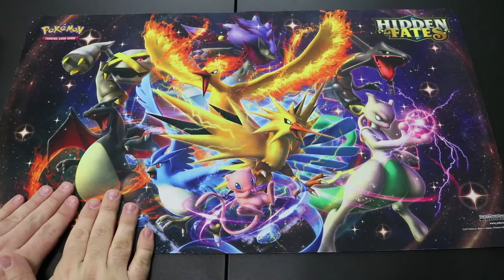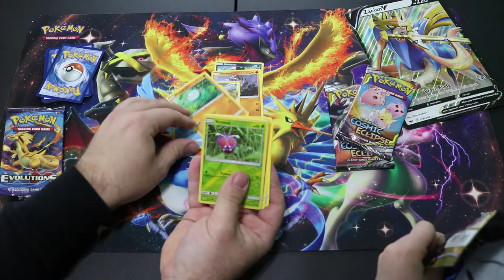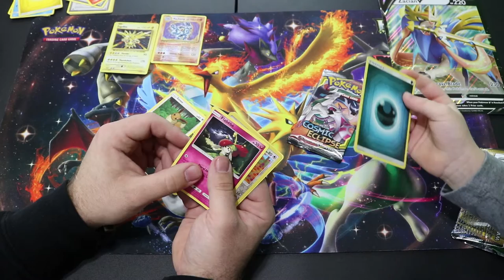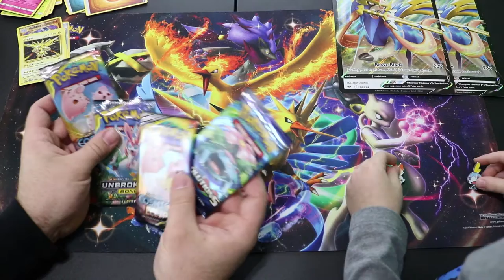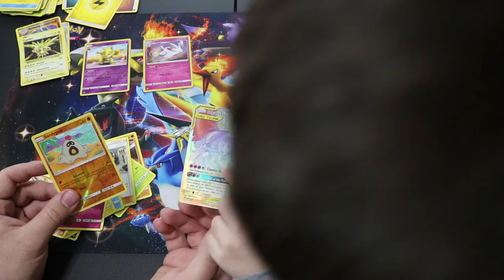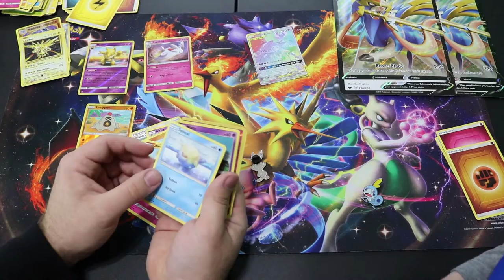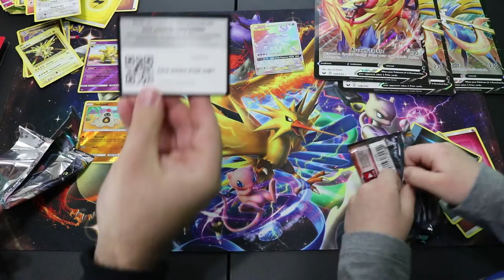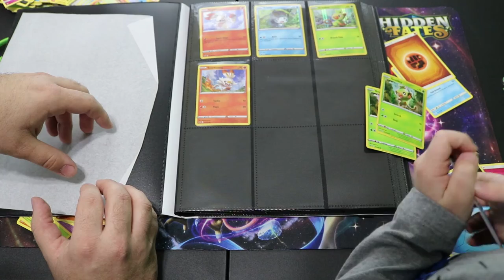Patrick and Justin's: Pokemon TCG Sword and Shield Journey Begins!